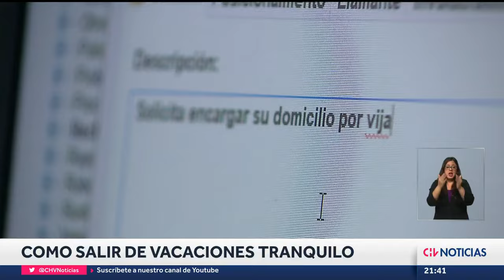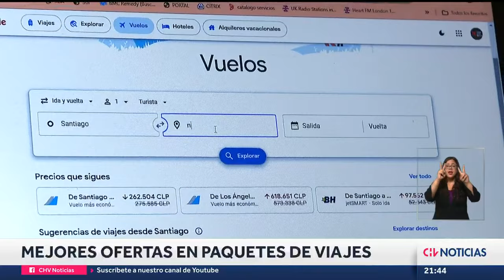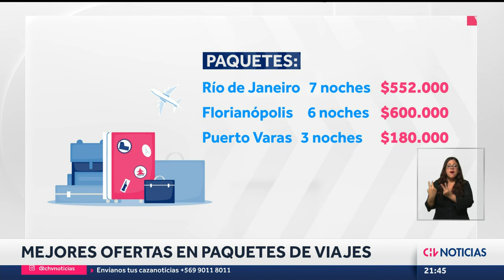¿CÓMO SALIR TRANQUILO DE VACACIONES? Las recomendaciones para cuidar la vivienda - CHV Noticias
Una de las preocupaciones más recurrentes en estos días de vacaciones es qué hacer si deja la casa sola. ¿Cómo protegerla de los robos? Para ello, algunos municipios tienen programas para cuidar su vivienda, y en otras comunas, son los propios vecinos los que se organizan.